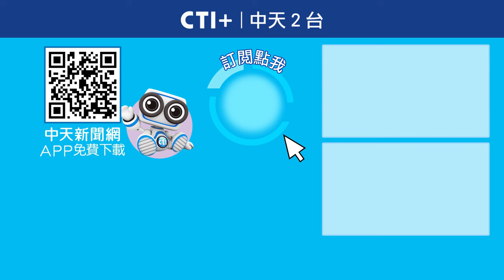沒柯文哲的民眾黨誰能扛?! Z9點名創黨元老“他”有機會... 一起Battle 20240830 @ctiplusnews‬